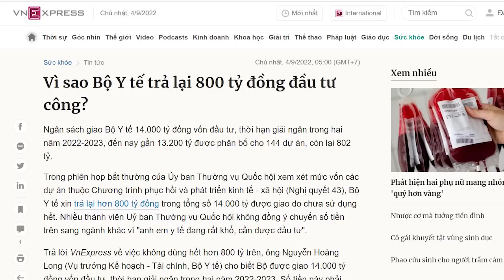Bộ Ngoại Giao đang có biến hay Phó thủ tướng Thường Trực bị tước bỏ quyền lực?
Liên quan đến đại án "Giải cứu " kiếm tiền trên sự khó khăn của người dân và kiều bào, Bộ Ngoại giao đang là một hang ổ lớn của tham nhũng, lợi dụng chức vụ và quyền hạn. Ông cựu Bộ trưởng sẽ không thể nói là không biết gì. Cơ quan điều tra vào cuộc.